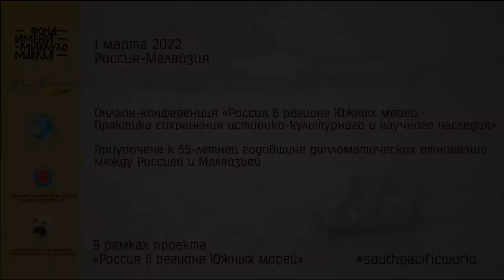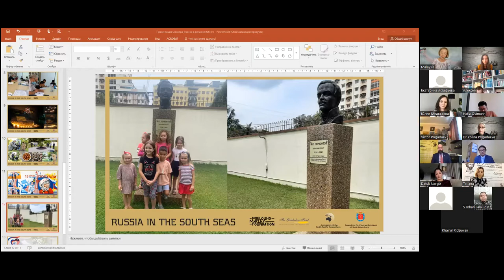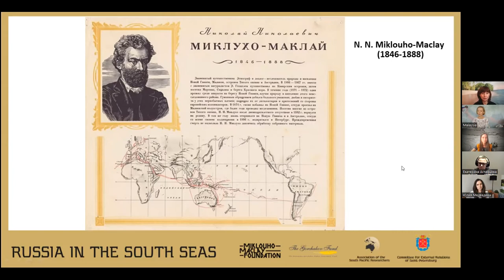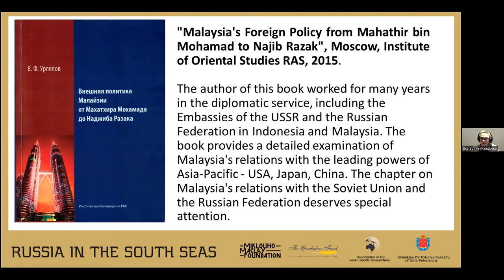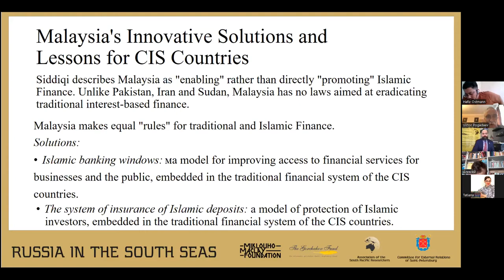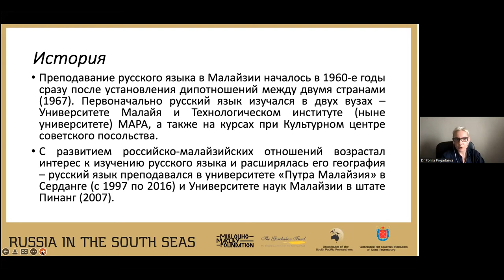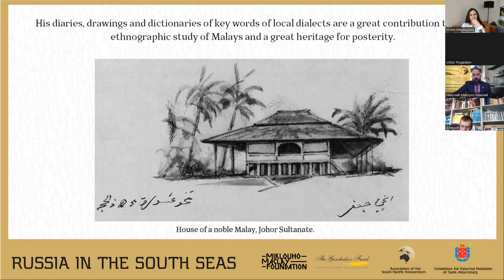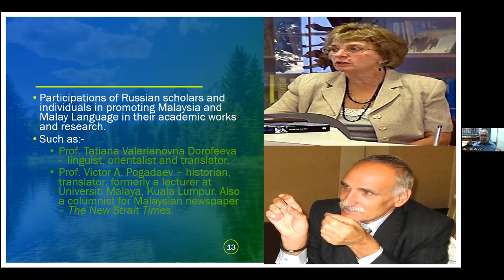Конференция Россия-Малайзия. «Россия в регионе Южных морей»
В первый день весны состоялась международная онлайн-конференция «Россия в регионе Южных морей». Практика сохранения историко-культурного и научного наследия», приуроченная к 55-летней годовщине дипломатических отношений между Россией и Малайзией.

На конференции было рассмотрено современное состояние, а также перспективы отношений между странами. Особое внимание спикеры уделили российскому историческому наследию в области исследования региона.

06:21 – 10:10 Латыпов Наиль Мазгутович, Чрезвычайный и Полномочный Посол России в Малайзии
Тема выступления: Приветственное слово

10:41 – 33:30 Ковалёва Светлана Николаевна, советник Посольства России в Малайзии, Руководитель Русского дома в Куала-Лумпуре
Тема выступления: «Деятельность Русского дома в Куала-Лумпуре по укреплению культурно-гуманитарных отношений между Малайзией и Россией»

34:01 – 37:23 Балабанов Александр Александрович, начальник отдела по связям с международными организациями Управления информации и связям с международными организациями Комитета по внешним связям Санкт-Петербурга

38:00 – 01:05:41 Пале София Евгеньевна, кандидат исторических наук, научный сотрудник Центра изучения Юго-Восточной Азии, Австралии и Океании Института Востоковедения РАН, ученый секретарь Ассоциации исследователей Южно-Тихоокеанского региона
Тема выступления: «Россия в регионе Южных морей. Обзор основных экспедиций в XIX веке их научное-практическое значение»

01:06:45 – 01:19:45 Антошин Алексей Валерьевич, доктор исторических наук, профессор кафедры востоковедения Уральского федерального университета
Тема выступления: «Малайзия на пути к независимости во второй половине 1940-х – 1950-е гг.: взгляд русских эмигрантов»

01:20:05 – 01:38:49 Астафьева Екатерина Михайловна, кандидат исторических наук, старший научный сотрудник, Ученый секретарь Центра Юго-Восточной Азии, Австралии и Океании Института Востоковедения РАН, Исполнительный директор Ассоциации исследователей ЮТР
Тема выступления: «Об изучении Малайзии в Институте востоковедения РАН»

01:39:33 – 01:55:18 Нагимова Альмира Загировна, кандидат экономических наук., старший научный сотрудник Института международных отношений Казанского (Приволжского) федерального университета
Тема выступления: «Роль и место Малайзии в глобальной индустрии исламских финансов»

01:55:37 – 02:08:31 Погадаев Виктор Александрович, кандидат исторических наук, старший преподаватель МГИМО и Дипломатической академии МИД РФ
Тема выступления: ЛИТЕРАТУРНЫЙ ДИАЛОГ ЦИВИЛИЗАЦИЙ: МАЛАЙСКИЙ ПАНТУН В РОССИИ

02:08:46 – 02:26:56 Медведева Юлия Дмитриевна, создатель онлайн-школы по продвижению в социальных сетях
Тема выступления: «СММ как инструмент сохранения культурного наследия, способ донести ценности научных открытий до широкой аудитории"

02:28:00 – 02:42:44 – Погадаева Полина Викторовна, кандидат исторических наук, старший преподаватель русского как иностранного в Университете Куала-Лумпура, сертифицированный тестер ТРКИ
Тема выступления: «Основные достижения, проблемы и перспективы преподавания русского языка в Малайзии»

02:42:57 – 03:02:19 Миклухо-Маклай Николай Николаевич, основатель и директор Фонда им. Миклухо-Маклая, Руководитель Центра изучения Южно-Тихоокеанского региона, научный сотрудник Центра Юго-Восточной Азии Австралии и Океании Института востоковедения РАН, Президент Ассоциации исследователей Южно-Тихоокеанского региона
Тема выступления: «Путешествия Н.Н. Миклухо-Маклая в Джунгли Малаккского полуострова»

03:02:41 – 03:14:38 Датук Наргиз Сафарова, независимый эксперт по Юго-Восточной Азии, Посол по туризму Министерства туризма, искусства и культуры Малайзии
Тема выступления: «О сотрудничестве в сфере туризма»

03:14:47 – 03:30:45 Доктор Азман Айоб, Старший преподаватель международных отношений и стратегических исследований факультета административных наук и политических исследований Технологического университета МАРА
Тема выступления: «Исторические моменты двусторонних отношений Малайзии и России»

03:32:49 – 03:35:39 Татьяна Винокурова, преподаватель курсов русского языка Русского дома в Куала-Лумпуре
Тема выступления: «О специфике обучения русскому языку малазийских студентов».

Проект «Россия в регионе Южных морей» реализуется Фондом им. Миклухо-Маклая, Ассоциацией исследователей Южно-Тихоокеанского региона, Центром изучения ЮТР Института востоковедения РАН, при поддержке Фонда поддержки публичной дипломатии имени А. М. Горчакова, Министерства иностранных дел, Русского дома в Куала-Лумпуре, Комитета по внешним связям Санкт-Петербурга.